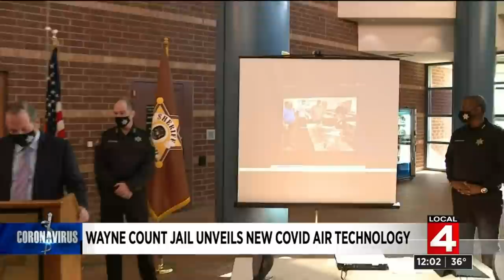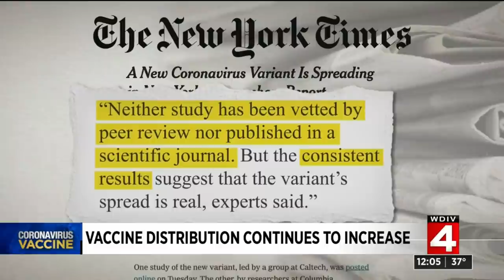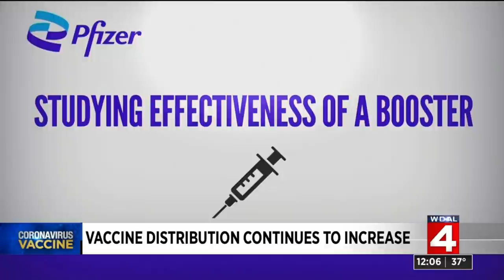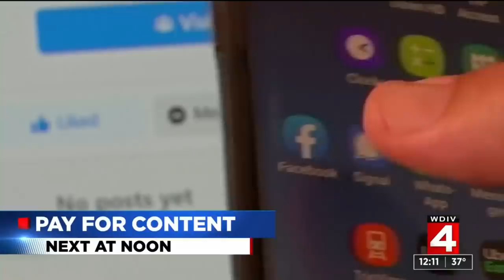Local 4 News at Noon -- Feb. 25, 2021